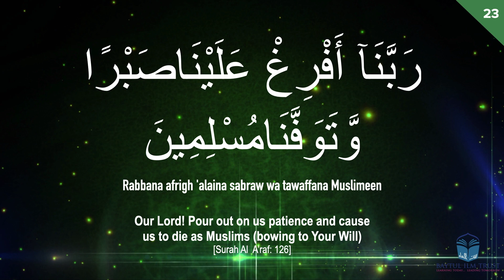The Daily Rabbana Series - Dua 23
THE DAILY ربّنا SERIES 🤲🏽

DU’Ā 23 / 23rd RAMADHAN 1441
Join Baytul Ilm this Ramadhan to learn a New Du’ā everyday.

All of which start with beseeching Allah SWT with his title of, ربّنا (Our Lord).

Arabic Du’a:

رَبَّنَا لاَ تَجْعَلْنَا فِتْنَةً لِّلْقَوْمِ الظَّالِمِينَ ; وَنَجِّنَا بِرَحْمَتِكَ مِنَ الْقَوْمِ الْكَافِرِينَ

Transliteration:

Rabbana la taj'alna fitnatal lil-qawmidh-Dhalimeen wa najjina bi-Rahmatika minal qawmil kafireen

Translation:

Our Lord! Pour out on us patience and cause us to die as Muslims
(bowing to Your Will).
[Surah Al-A'raf: 126]

now to setup your donations, and capitalise on the great virtue of donating in this blessed month. What’s more, you can guarantee to increase your chances of making a donation on the Blessed Laylatul Qadr (Night of Power).

BACS / Bank Transfer:
Bank: Barclays Plc
Account Name: Baytul Ilm Trust
Sort code: 205744
Account No: 03609928

JazakAllah Khayr